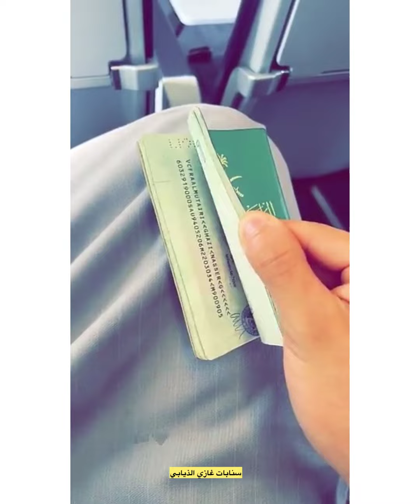ما صدقوا على الله اني تزوجت😂😂😂💔😭سنابات